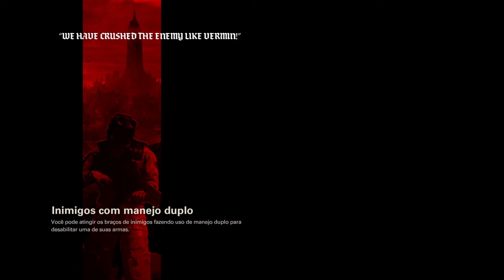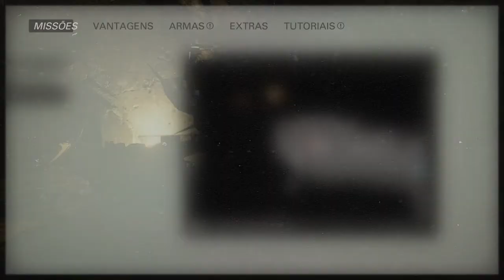Wolfenstein® II: The New Colossus™